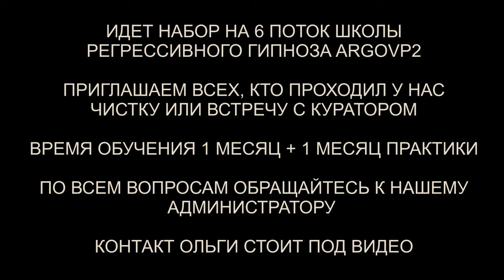Разговор с гуманоидом с Ориона | ARGOVP2 регрессивный гипноз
00:00 Покрывало в руках
01:09 Гуманоид в защитах
04:20 Слабое место
04:57 Реверс энергий
07:24 Как защититься профессионалу
10:12 Разговор с Гуманоидом о возврате Души к своему Высшему Я
13:06 Точка невозврата
14:39 Кольцо на шее
16:15 Кармический узел
16:58 Офицер Кольт
17:44 Заправка энергиями

✅ По вопросам сеансов - администратор Ольга Разговор с гуманоидом с Ориона | ARGOVP2 регрессивный гипноз